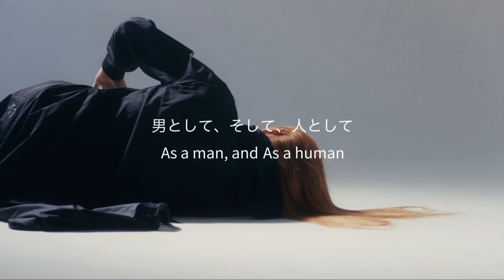ISETAN MEN'S Spring＆Summer 2019 ｜コンセプトムービー｜伊勢丹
イセタンメンズの新ステートメントとなる「男として、そして、人として」の考え方を基に、
”時代を動かす人が生み出す創造性”と”人の持つ多様性”を
ダンサー・振付家の『森山開次』が、”イセタンメンズの提案する4つのスタイル(15ルック)”を身に纏い、躍動することで表現したコンセプトムービー。

Dancer : Kaiji Moriyama
Creative Director : Kurando Furuya (HOEDOWN)
Director / Editor : Hajime Baba (HOEDOWN)
Cinematographer : Koichi Takagi (HOEDOWN) / Jun Kobayashi
Gaffer : Ryo Takahashi
Stylist : Shunsuke Mori（Hifumi,inc.）
Hair Make-up : Jun Matsumoto(tsujimanagement)
Online Editor：Takahiro Ota（khaki)
Production Manager : Sho Ishii（HOEDOWN)
Producer : Kentaro Okumura（lute）
Production : lute

Brands : ANN DEMEULEMEESTER / FACETASM / F.C.R.B. / JOHN LAWRENCE SULLIVAN / KAZUYUKI KUMAGAI ATTACHMENT / kolor / HAIDER ACKERMANN / Maison MIHARAYASUHIRO / mastermind JAPAN・MASTERMIND WORLD / N.HOOLYWOOD / NEIGHBORHOOD / STONE ISLAND / WHITE MOUNTAINEERING / YOHJI YAMAMOTO / Y-3

伊勢丹新宿店メンズ館は2019年3月16日(土)にリモデルオープンします。